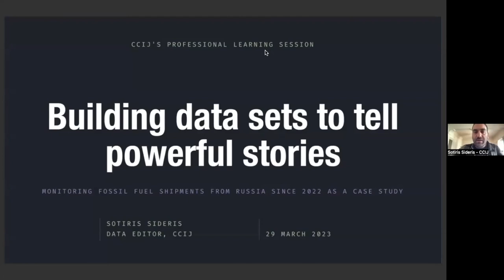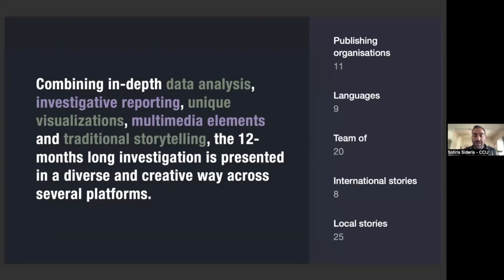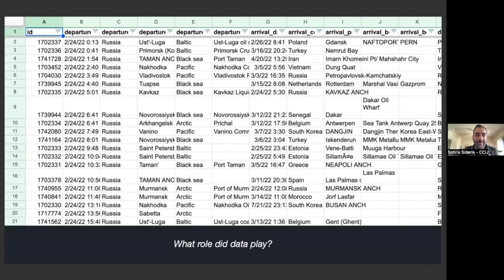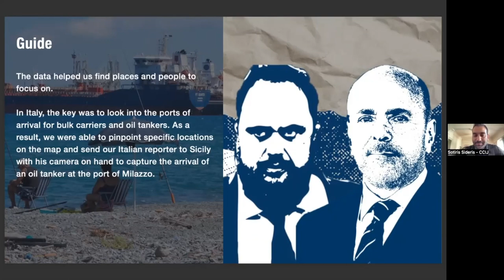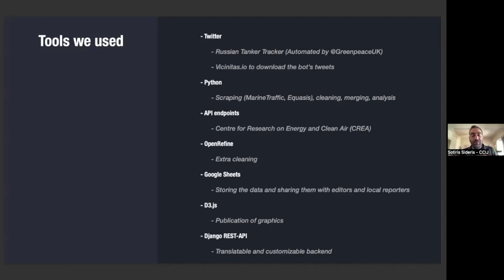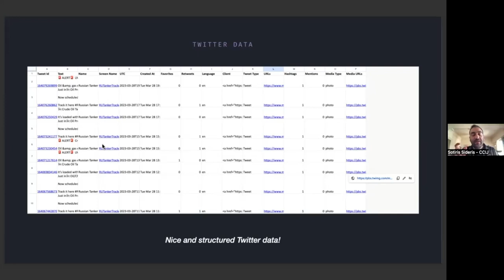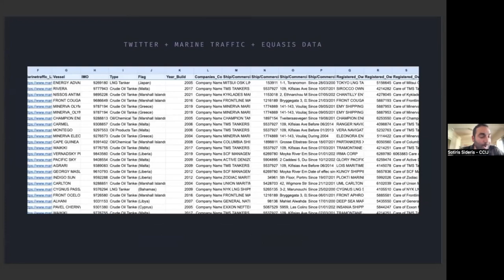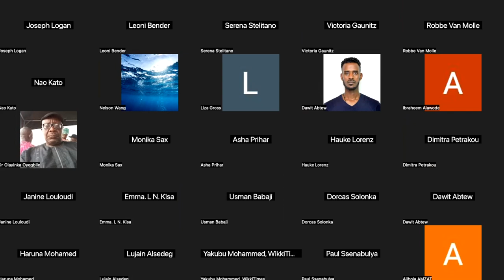Building data sets to tell powerful stories (Session 1 of 2)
Data journalism needn't be solely based on existing data sets. In fact there is a great case for making your own data. The process encompasses a lot of the vital skills of data journalism - thinking structurally, planned storytelling and finding data in creative ways.

Using the cross-border investigation “Fueling War” as an example, this two-part workshop provides a step-by-step guide to building your own data set and a framework to set up a cross-border team of investigative reporters, data journalists and visual storytellers.

This first session focuses on the inventive methods used to acquire the information and structure them into a searchable data set. What tools and techniques are used to scrape, store, analyze and visualize the data and how? Who has access to the data set? What can and can't these data do?
After this session, attendees will also be instructed to monitor seaborne exports of Russian fossil fuels to their own countries or transfers carried out by companies registered in their countries and come up with story ideas that could be focused on both national and international angles.

This workshop provides insights into the advantages, challenges, possibilities, limitations and complexities of building data sets from scratch and working with cross-border teams, with or without programming skills.